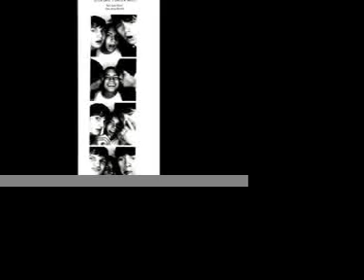ESKORT live at Little Falls Holy Angels Church Nov.16,2007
a video of eskort
with some live footage
at the little falls holy angels church